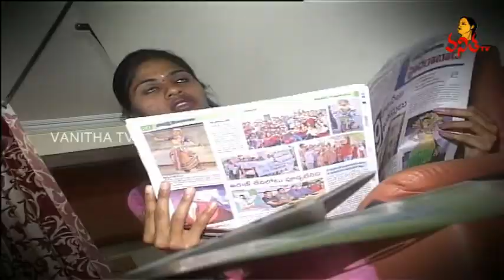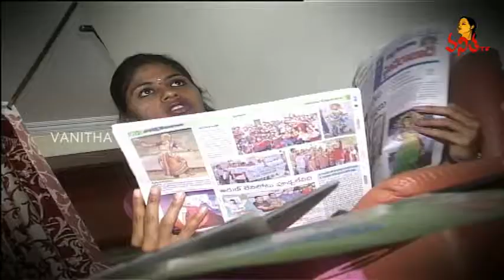Face to Face with Seethaphalmandi Corporator N Hema || Women Role in Baldia Elections 2016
Face to Face with Seethaphalmandi Corporator N Hema || Women Role in Baldia Elections 2016 || Vanitha TV